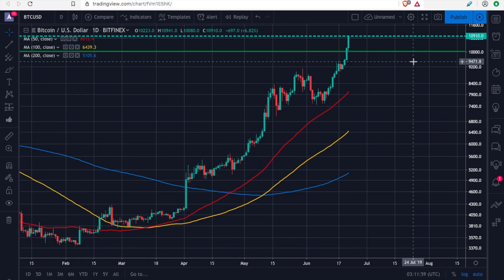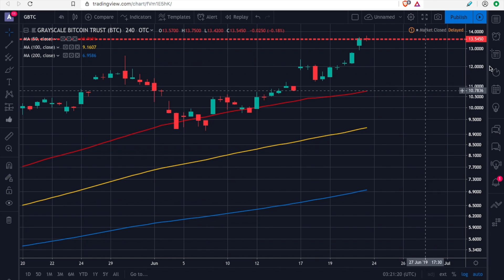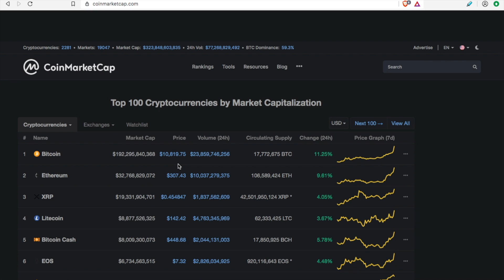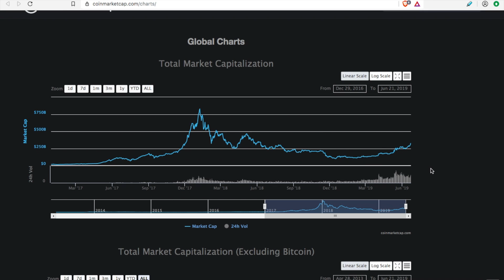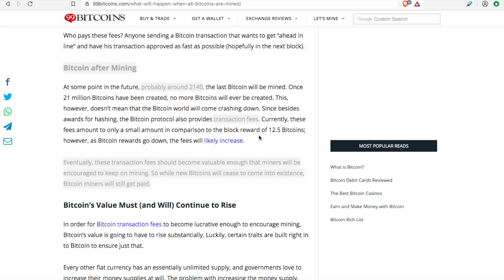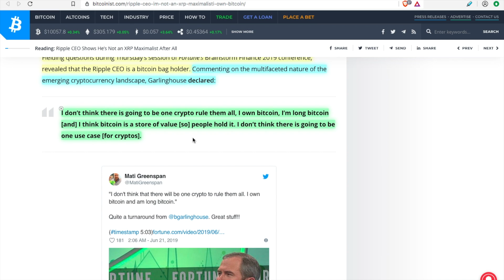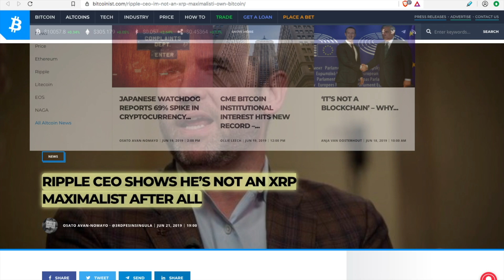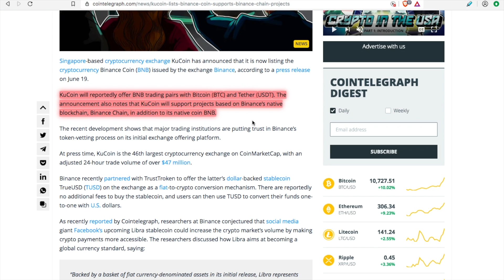Bitcoin (BTC): You Don’t Need As Much As You Think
What Will Happen When All Bitcoins Are Mined?

RIPPLE CEO SHOWS HE’S NOT AN XRP MAXIMALIST AFTER ALL

🍺Buy Me A Beer?🍺
►BTC: 34j2zNmH3cKQ8ziWLvVh7uoCEKznoXAyqL